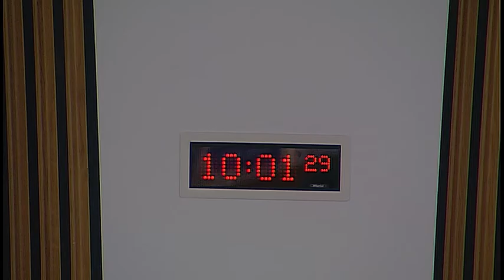Local Government and Communities Committee - Scottish Parliament: 22nd February 2017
- The Scottish Parliament - Local Government adn Communities Committee

Agenda:
1. Decision on taking business in private: The Committee will decide whether consideration of its draft report on the Draft Climate Change Plan (RPP3) should be taken in private at future meetings.
2. Subordinate legislation: The Committee will take evidence on the Non-Domestic Rate (Scotland) Order 2017 (SSI 2017/8) from—
Derek Mackay, Cabinet Secretary for Finance and the Constitution, Graham Owenson, Team Leader, Local Government Finance, Local Taxation Policy and Business Rates Unit, and Douglas McLaren, Head of Local Taxation, Local Government Finance, Local Taxation Policy and Business Rates Unit, Scottish Government.
3. Subordinate legislation: Andy Wightman to move—
S5M-03997—That the Local Government and Communities Committee recommends that the Non-Domestic Rate (Scotland) Order 2017 (SSI 2017/8) be annulled.
4. Subordinate legislation: The Committee will consider the following negative instruments—
The Non-Domestic Rates (Levying) (Scotland) Regulations 2017 (SSI 2017/9); The Non-Domestic Rates (Rural Areas) (Scotland) Regulations 2017 (SSI 2017/22).
5. The draft Climate Change Plan (RPP3): The Committee will take evidence from—
Kevin Stewart, Minister for Local Government and Housing, Stephen Garland, Head, Sustainable Housing Unit, Better Homes Division, and Gareth Fenney, Policy Manager, Sustainable Housing Unit, Better Homes Division, Scottish Government.
6. Consideration of evidence (in private): The Committee will consider the evidence heard at agenda item 5.